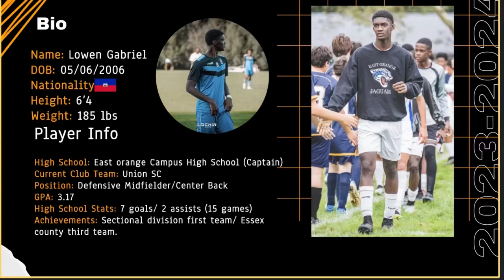Lowen Gabriel East Orange campus High School 2023- 2024 highlights